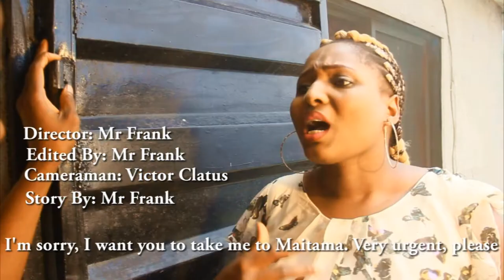SLAY Queen Part 1 - (YouGoLaugh Comedy) (Episode 19)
Mercy went to see Alhaji Musa in his hotel room. You won't believe what happened to her...